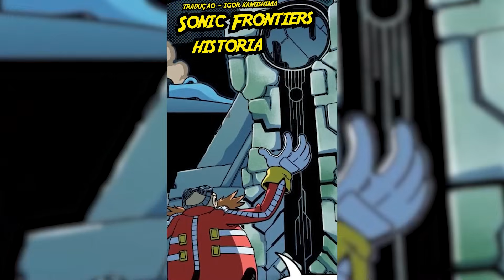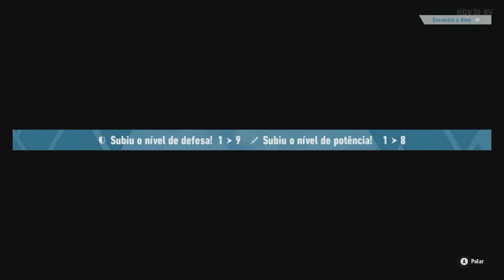Sonic Frontiers - HISTORIA COMPLETA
Sonic Frontiers é o Grande marco do jogos do Sonic, com uma mudança imensa na gameplay, com uma historia de jogo em mundo aberto

ESPECIAL SONIC FRONTIERS - Historia de Sonic no MUNDO ABERTO

Edição @gabrielbarge

0:00 Sonic Frontiers
2:14 Historia
3:12 Prequel dos Herois
4:14 Gameplay
8:34 Playstation vs Nintendo Switch
10:53 Amy ROse
18:28 Koko e Mini game do Big
25:24 Chefe 1 GIGANTO
28:42 Ilha 2 Ares Island
29:30 Prologo Knuckles
31:50 Knuckles historia
53:16 Chefe 2 Wyvern
56:29 Historia Tails
1:23:19 A PIOR COISA DO JOGO
1:25:00 Chefe 3 knight
1:27:16 Origem das Esmeraldas do Caos
1:47:26 Ultima Ilha
1:57:31 Chefe 4 SUPREME
2:00:57 THE END
2:24:18 Cena Pós Credito

Sonic Frontiers (ソニックフロンティア Sonikku Furontia?) é um jogo eletrônico de plataforma desenvolvido pela Sonic Team e publicado pela Sega. Foi lançado em 8 de novembro de 2022 para Microsoft Windows, Nintendo Switch, PlayStation 4, PlayStation 5, Xbox One e Xbox Series X/S. Em Frontiers, Sonic explora as misteriosas ilhas Starfall, onde há desertos e ruínas com cachoeiras, em busca das esmeraldas do caos depois de se separar dos amigos

A história começa quando Sonic, Tails e Amy são separados e presos numa ilha isolada. Certo elemento da história, uma inteligência artificial, guia os jogadores, a controle do Sonic, enquanto buscam completar atividades as quais concedem itens para a coleta das esmeraldas do caos, atravessando paisagens variadas, como campos floridos, bosques, ruínas antigas e desertos.

Sonic, Tails e Amy Rose decidem investigar a atividade que atraiu as Esmeraldas do Caos para o arquipélago das Ilhas Starfall. Ao se aproximar, seu avião é sugado para um buraco de minhoca para um reino digital chamado Cyber ​​Space, do qual apenas Sonic escapa para as ilhas do mundo real. Uma voz desencarnada elogia Sonic e o encarrega de encontrar as Esmeraldas do Caos e destruir os "Titãs" robóticos da ilha para remover a fronteira que separa os mundos real e digital. Acreditando que isso salvará seus amigos, que são capazes de se projetar como hologramas no mundo real, Sonic viaja entre as dimensões em busca de chaves necessárias para libertá-los - incluindo Knuckles the Echidna, que foi transportado para lá das ruínas do Sky Sanctuary – de suas gaiolas virtuais; no entanto, o processo corrompe gradualmente o corpo de Sonic ao longo do tempo.

Sonic é observado por Sage, uma inteligência artificial criada pelo Doutor Eggman para controlar a antiga tecnologia encontrada nas ilhas. Sage usa os guardiões robóticos das ilhas para antagonizar Sonic, repetidamente avisando-o contra continuar sua missão enquanto ela tenta libertar Eggman do Cyber ​​Space, onde ele também foi preso durante uma simulação com Sage dando errado. Eggman se torna afetuoso com Sage por protegê-lo dos perigos do Cyber ​​Space, enquanto Sage se solidariza com Sonic depois de testemunhar suas interações com seus amigos.

Durante sua exploração, Sonic e seus amigos aprendem sobre a história das ilhas através de visões de seus antigos habitantes, os Antigos, que estão armazenados no Cyber ​​Space. Os Antigos são revelados como uma raça extraterrestre que se estabeleceu na Terra depois que seu planeta foi destruído por uma entidade chamada "o Fim"; quando o Fim os seguiu e arruinou sua nova civilização, eles usaram as Esmeraldas do Caos - que se originaram do planeta dos Antigos e foram atraídas para a Esmeralda Mestra na Terra - para alimentar os Titãs e selar o Fim no Ciberespaço. As essências dos Antigos permanecem dentro de seus acessórios, os Kocos, que se tornam inertes quando Sonic e seus amigos os ajudam a realizar seus desejos finais na vida.

Depois de destruir três dos Titãs e desativar as torres que mantêm o limite espacial, Sonic sucumbe à sua corrupção e fica preso entre as dimensões. Lançado junto com os amigos de Sonic e Eggman, a entidade que guia Sonic revela ser o End, que usa o quarto e último Titã para retomar seu ataque à Terra, levando os amigos de Sonic a purgar a corrupção dele sacrificando suas formas físicas. Sage convence Eggman a cooperar com Sonic na coleta das Esmeraldas do Caos espalhadas, que permitem que Sonic derrote o último Titã. Sage então assume o controle do Titã e ajuda Sonic a perseguir o End no espaço, onde ela se sacrifica para destruir o inimigo.